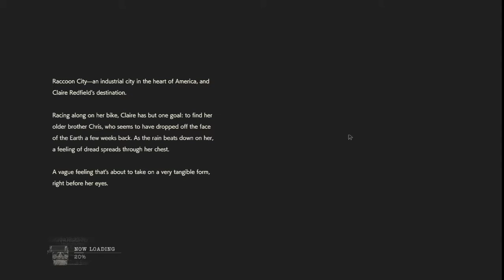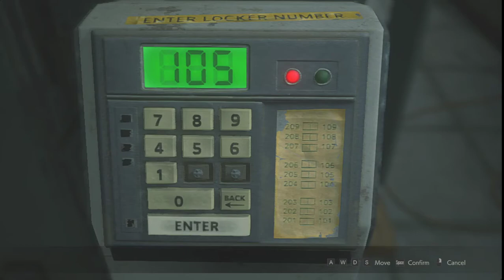Resident Evil 2 Remake - Claire's Story - Part 1: Sibling Search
In the first episode of Resident Evil 2 Remake, Claire Redfield looks for her brother, Chris, only to enter...the survival horror.